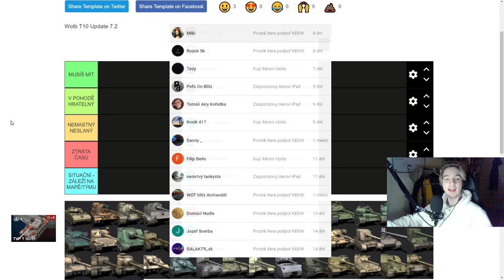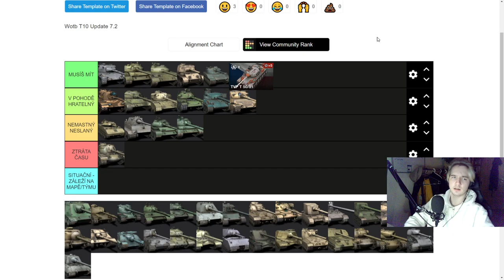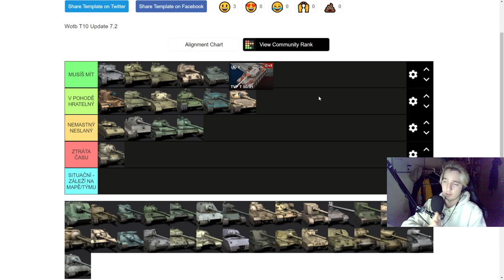TIERLIST desítkových medek a lightů!